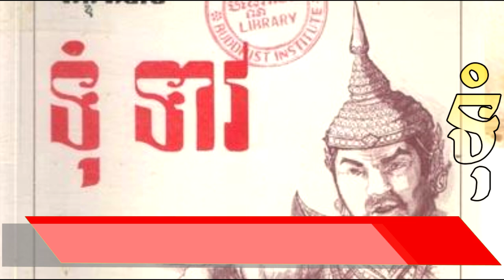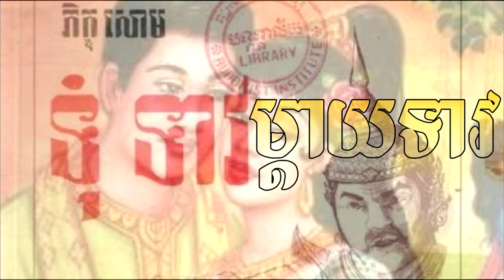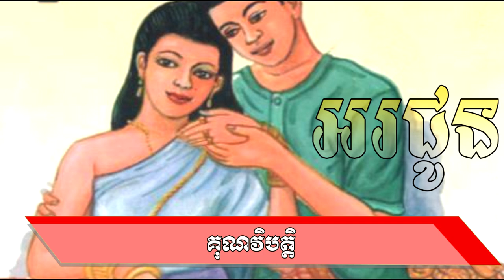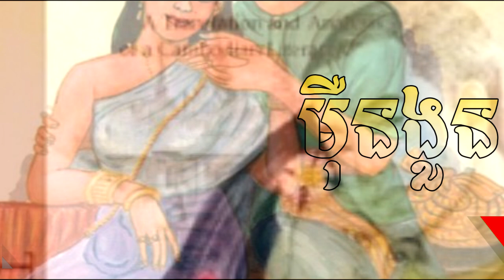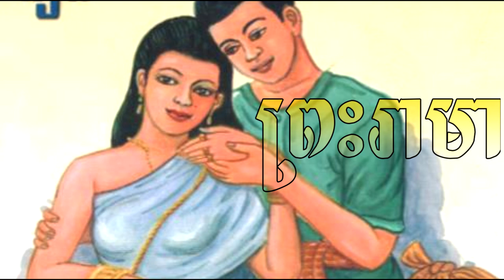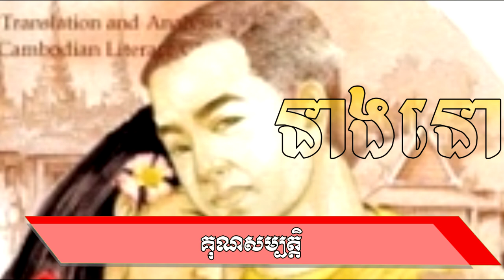សិក្សាអត្ថបទអក្សរសិល្ប៍ខ្មែរ រឿងទុំទាវ ភាគទី៥ វិភាគតួអង្គ | Khmer Story Part 5 Tum Teav | Ros Veasna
ក្នុងវីដេអូភាគទី៥ នេះ​ គឺវិភាគតួអង្គដូចជា៖
- ទុំ
- ទាវ
- ម្ដាយទាវ
- អរជូន
- ម៉ឺនងួន
- ព្រះរាមា
- ពេជ្រ
- នាងនោ

នៅក្នុងឆែននែលនេះរួមមានដូចជា៖
- សំណេរតែងសេចក្ដី
- វេយ្យាករណ៍ខ្មែរ
- អក្សរសិល្ប៍ខ្មែរ
-  ភាសាវិទ្យា
- ភាសា​ខ្មែរ​សម្រាប់បរទេស
- និងចំណេះទូទៅ